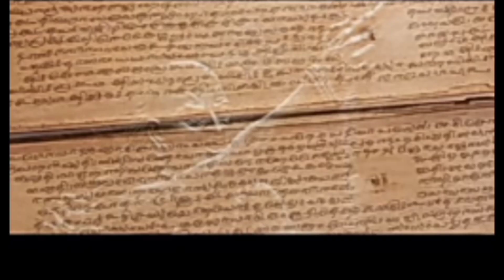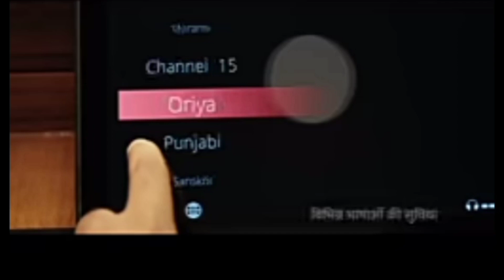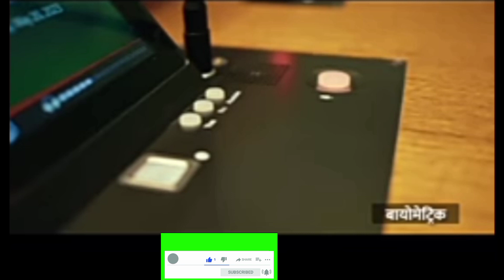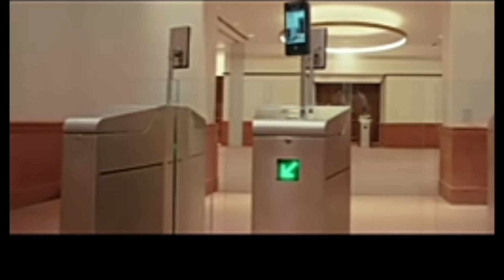भारत का नया संसद भवन 🇮🇳🇮🇳🇮🇳/new parliament of India,/parliament